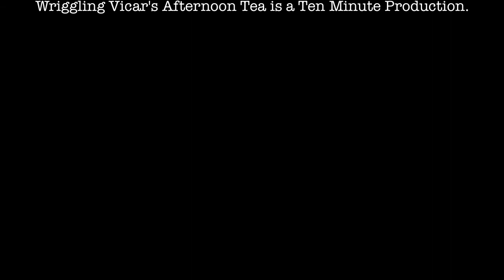Wriggling Vicar's Afternoon Tea: West Country Edition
A couple of sketches from the Ten Minute Production crew to tide you over.